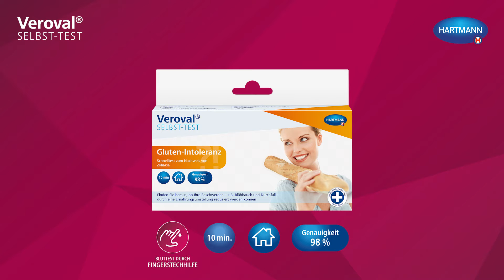Veroval® Selbsttest Glutenintoleranz I Anwendung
Der Gluten-Intoleranz Schnelltest beruht auf dem Nachweis von Transglutaminase-Antikörpern (IgA Antikörper), die auf eine Gluten-Intoleranz hinweisen. Er bietet die Genauigkeit und Sicherheit der modernen Diagnostik für die Nutzung zu Hause.
Testmedium: Blut, Testergebnis nach 10 Minuten mit einer Genauigkeit von 98 %.